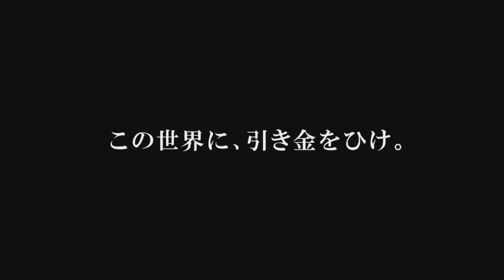Terror of Resonance / Zankyō no Terror - Unofficial PV HD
Type: TV
Aired: July 2014
Producers: Shinichirō Watanabe, Fuji TV (Noitamina)
Japanese Title: 残響のテロル

Terror of Resonance / Zankyō no Terror Trailer HD